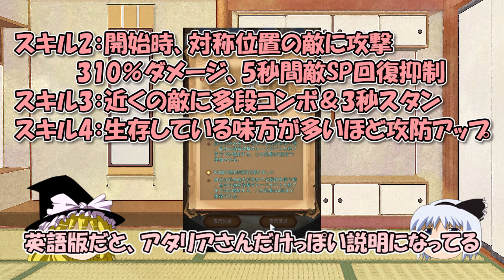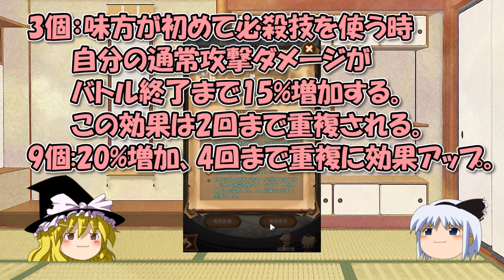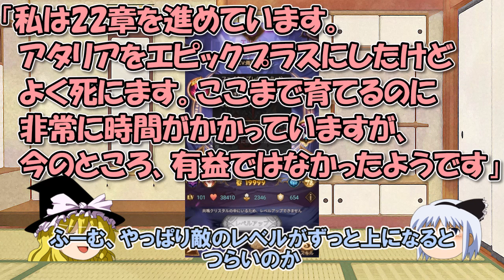AFKアリーナ～アタリアさんの能力・編成と強さ、エジーズさんとどっちを選ぶ？【ゆっくりゲーム実況無課金】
アタリアさんは仲間を選ばないところが良いようです。